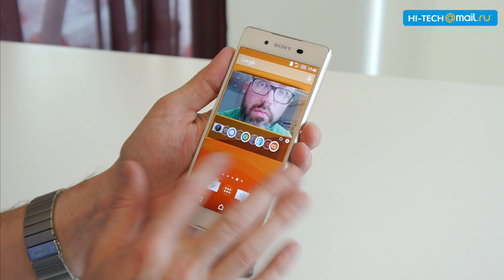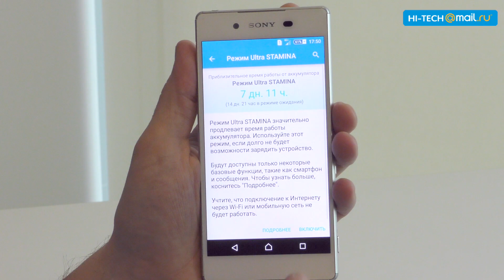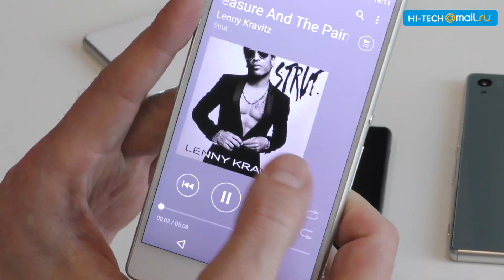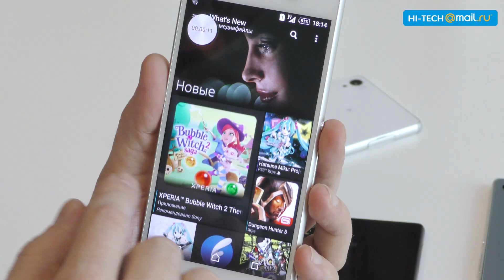Sony Xperia Z3+ – первый взгляд (first look)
В 2015 году Sony представляет аппараты с индексом 4, но флагманский Xperia Z4 анонсирован только в Японии и больше нигде продаваться не будет. Глобальный флагман решили назвать Xperia Z3+. Новая модель отличается от Xperia Z3 совсем незначительно и нужна для того, чтобы поддержать линейку в актуальном состоянии до появления настоящего флагмана - то есть до осени. Итак, попробуем найти отличия между Xperia Z3+ и Xperia Z3. Задача трудная, но вполне выполнимая.